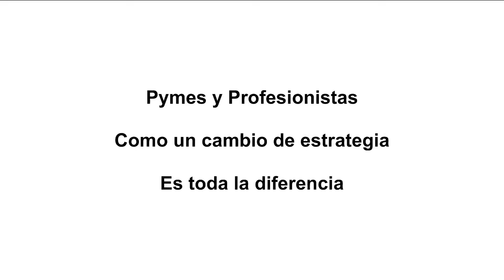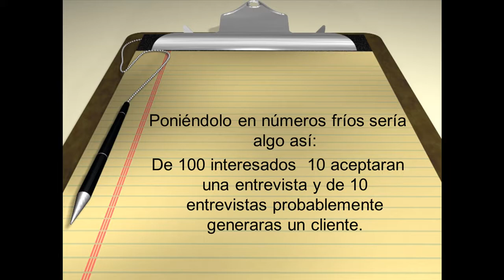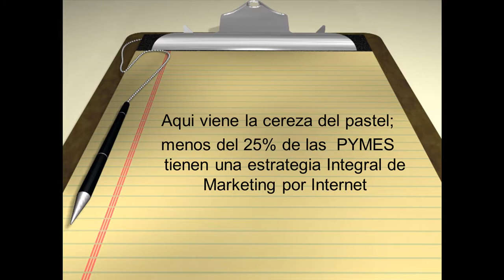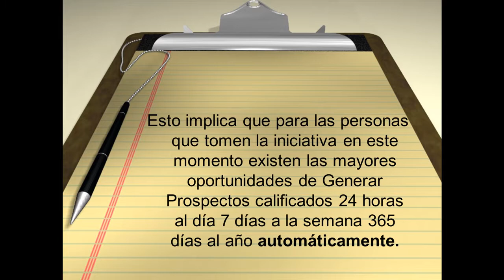Pymes MIcro Empresarios Profesionistas aprende el secreto para tener mas clientes.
Cual es la diferencia que hace que unos tengan clientes de sobre , todo el tiempo , que se den el lugo de escoger a los clientes que mas pagan , mientras que otros siempre estan en la zozobra y a punto de cerrar , velo aqui .